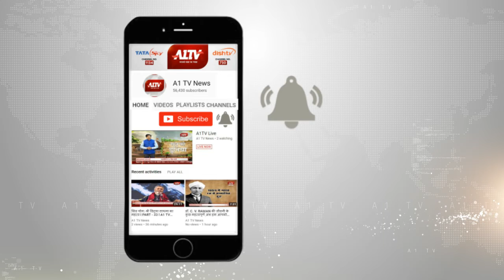अखिलेश यादव आजमगढ़ से लड़ेंगे चुनाव